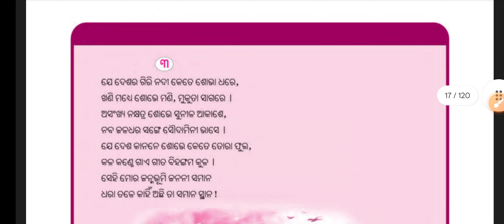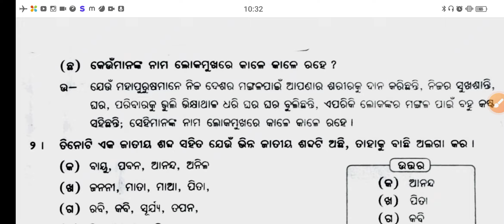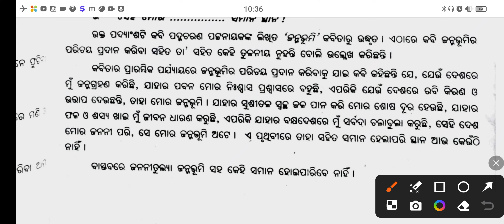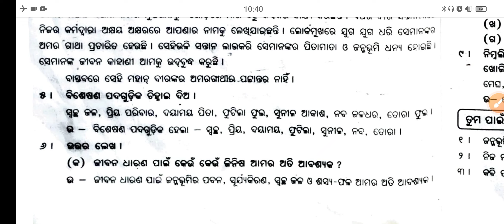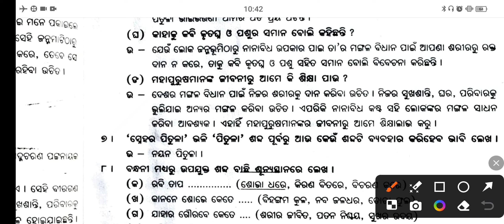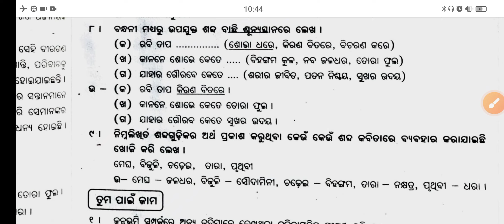ଜନ୍ମଭୂମି ପ୍ରଶ୍ନୋତ୍ତର ଷଷ୍ଠ ଶ୍ରେଣୀ / 6th class janmabhumi question and answer / Odia medium schools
janmabhumi question answer class 6

class 6 odia janmabhumi question answer

janmabhumi class 6 question answer

class 6 mil chapter 3 question answer

class 6 odia chapter 3 odia medium question answer

janmabhumi class 6

janmabhumi question answer

class 10 janmabhumi question answer

class 6 odia chapter 4 odia medium question answer

question answer

class 6 sahitya janmabhumi

 janmabhumi prasna uttara

sastha sreni prasna uttar

6th class
sarbasikhya abhijan